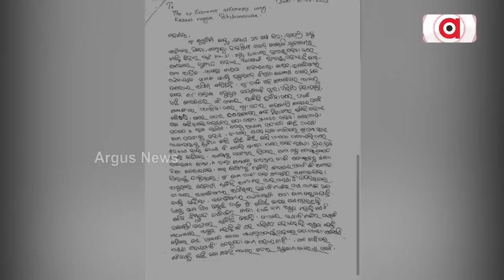Govt Job Fruad In Odisha: Aspirants Suffer Due To Unholy Nexus!